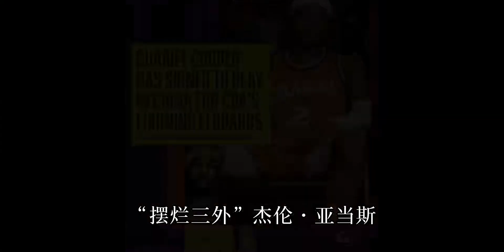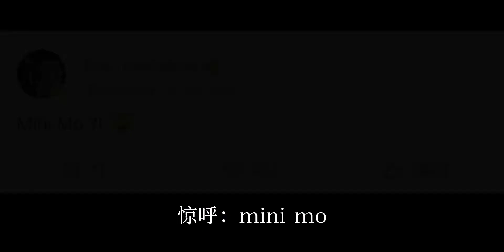辽宁第四外援谢里夫·库珀，何许人也？！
月半小夜曲,谢里夫库珀